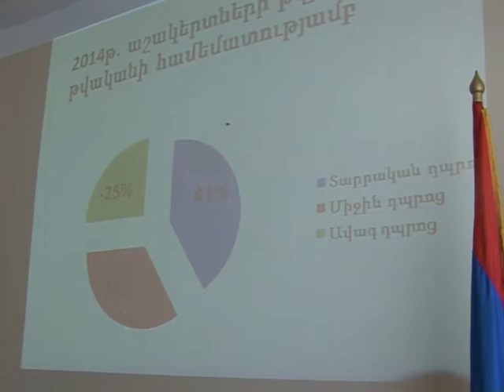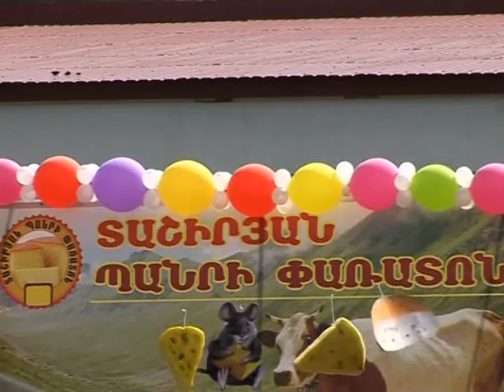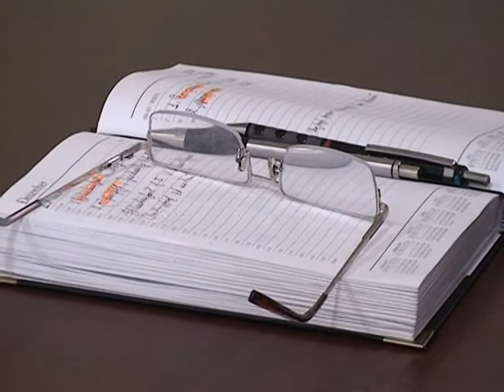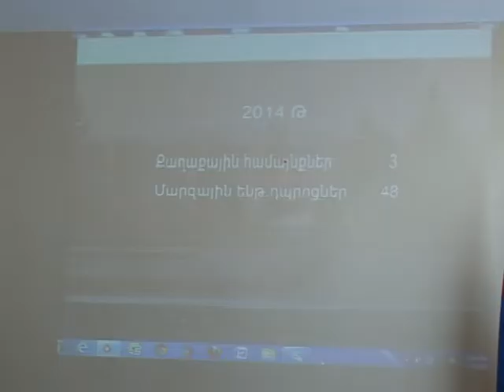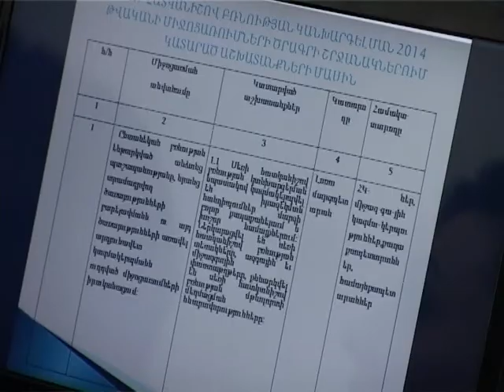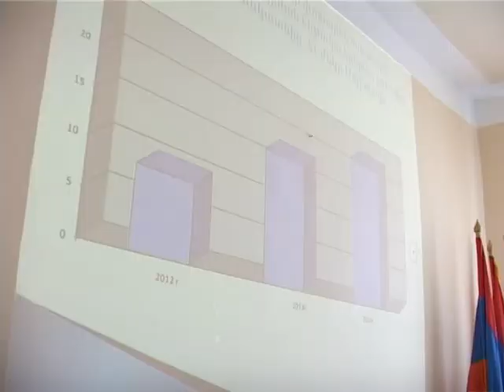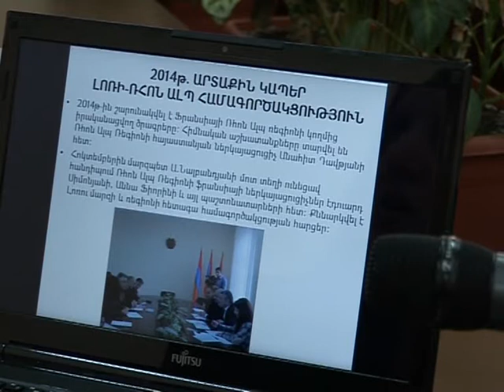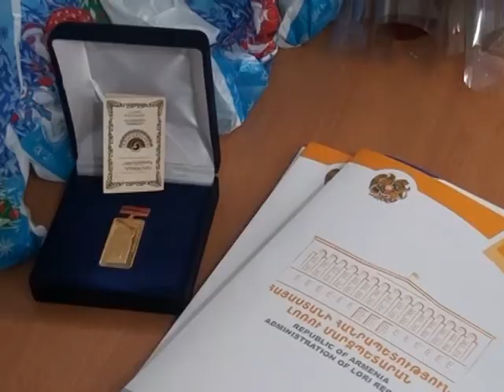Լոռու մարզպետարան Մարզպետարանի ժամ 129 հաղ 29.12.2014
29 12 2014 Marzpetarni ajm hax 129